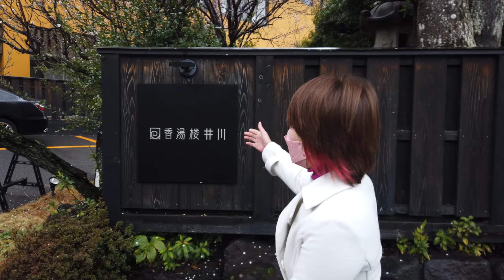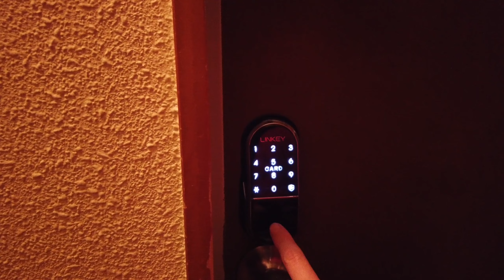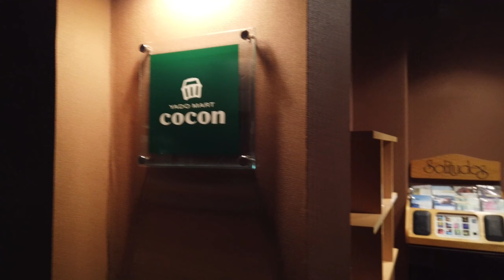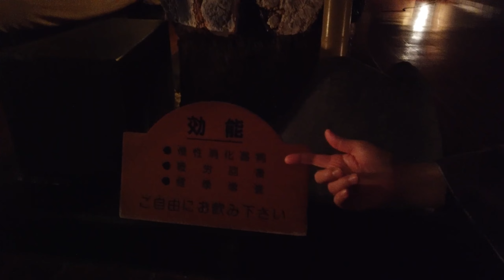香湯楼井川 静岡県伊豆の国市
香湯楼井川